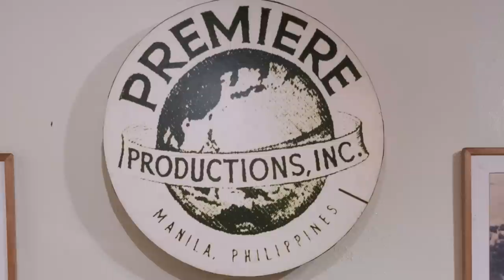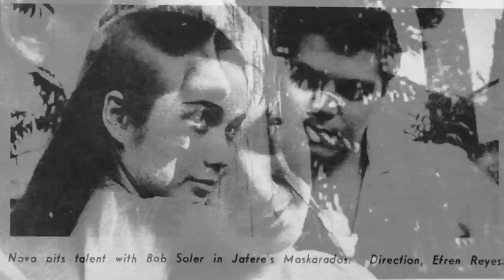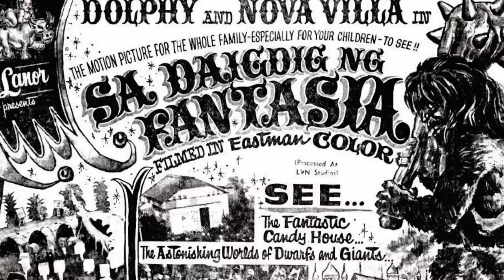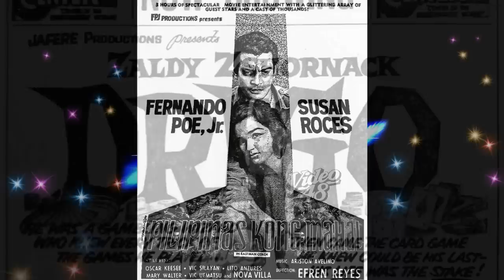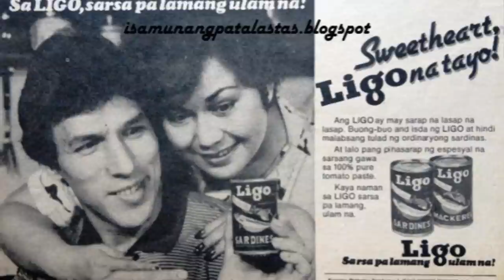NOVA VILLA Naudlot Na Maging Queen of Movies Pero Naging Reyna Naman Ng Komedya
Filipina Comedian Biography of Miss Nova Villa, Naudlot na maging Queen of Movies ng hindi magtuloy tuloy ang kanyang mga leading lady roles sa pelikula, pero naging reyna naman ng komedya sa kanyang panahon.